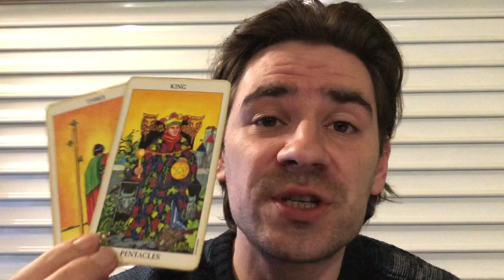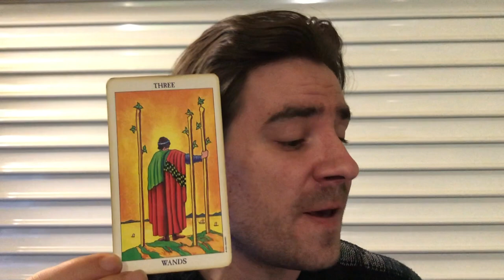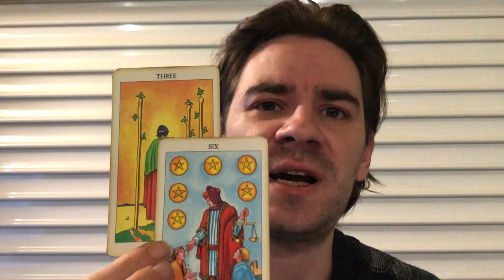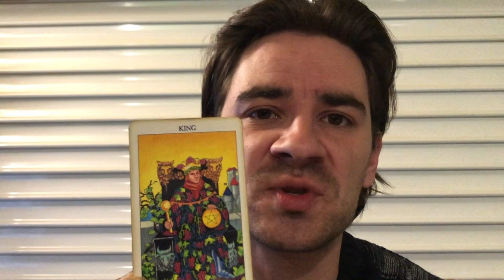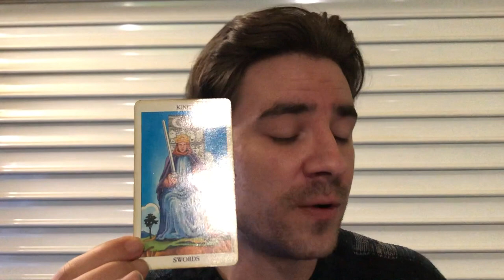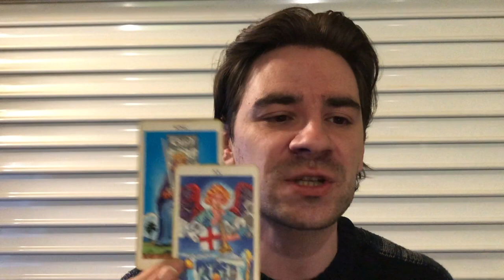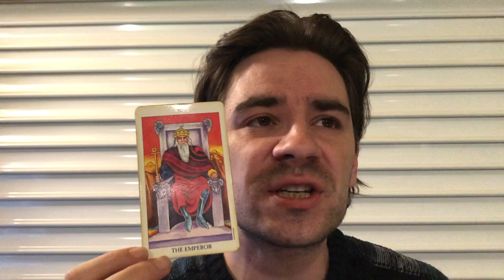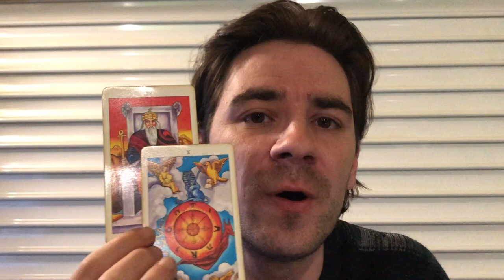LEO! THIS PERSON WILL REGRET DOUBTING U! SECRET HELP FROM BEHIND THE SCENES! Leo May 6 - 12 2019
LEO! THIS PERSON WILL REGRET DOUBTING U! SECRET HELP FROM BEHIND THE SCENES!  Leo May 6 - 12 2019 MASSIVELY REDUCED PRICES on Personal Readings